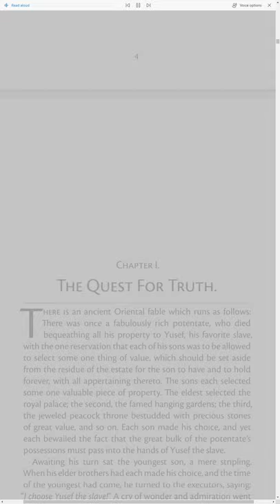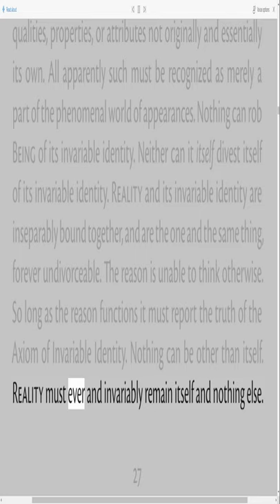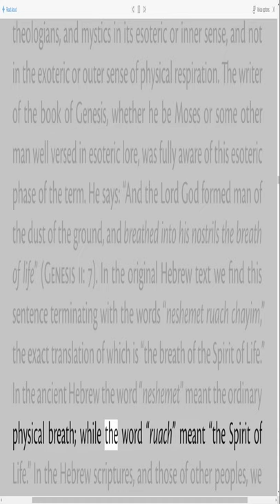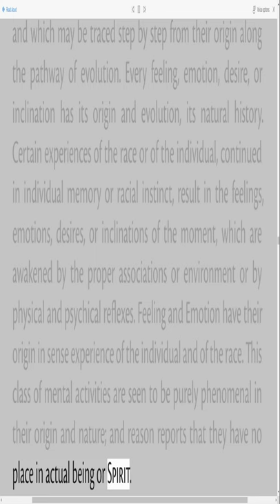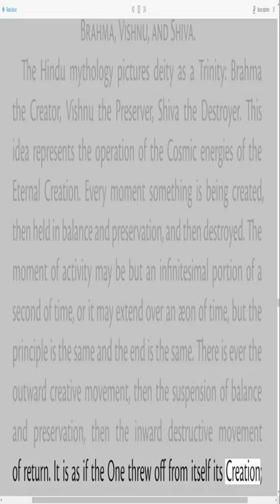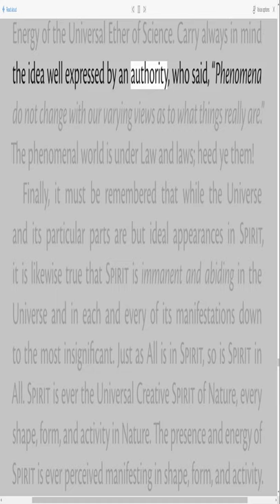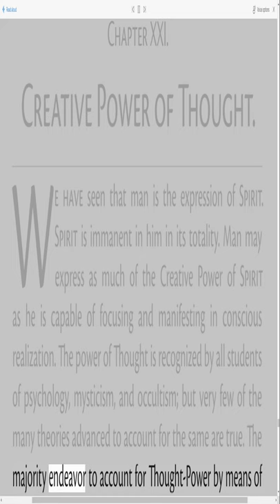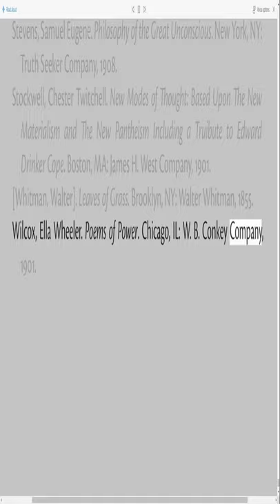William Walker Atkinson - 1911 The Mastery of Being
The Mastery of Being "A Study of the Ultimate Principle of Reality, and the Practical Application Thereof" written in 1911 by William Walker Atkinson born 1862 died 1932.

0:00 Title Page
0:12 Epigraph
0:39 Part I. Reality
0:48 Chapter I. The Question For Truth
5:33 Chapter II. Basic Principles of Reality
16:03 Chapter III. Axioms of Reality
31:38 Chapter IV. Axioms of Reality—Continued
44:46 Chapter V. Axioms of Reality—Continued
57:38 Chapter VI. Axioms of Reality—Concluded
1:11:20 Part II. Spirit
1:11:28 Chapter VII. Reality is Spirit
1:20:22 Chapter VIII. The Substance of Spirit
1:29:48 Chapter IX. The Energy, Life, and Law of Spirit
1:40:17 Chapter X. The Mind of Spirit
1:50:49 Chapter XI. The Mind of Spirit—Continued
2:03:12 Chapter XII. The Mind of Spirit—Continued
2:11:11 Chapter XIII. The Mind of Spirit—Concluded
2:18:31 Part III. Manifestation
2:18:40 Chapter XIV. The Eternal Manifestation
2:32:25 Chapter XV. The Phenomenal Universe
2:45:35 Chapter XVI. The Nature of Creation
2:56:15 Chapter XVII. Practical Idealism
3:04:44 Chapter XVIII. The Creation of Nature
3:15:37 Chapter XIX. Law and Change
3:24:08 Chapter XX. Immanent Spirit
3:38:30 Chapter XXI. Creative Power of Thought
3:46:53 Chapter XXII. Identity with Spirit
4:10:50 Bibliography